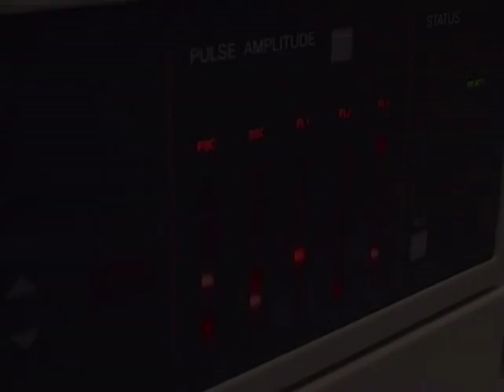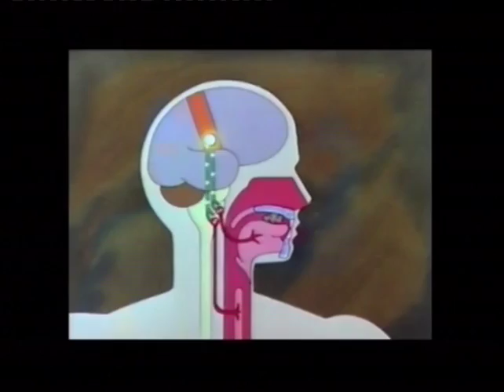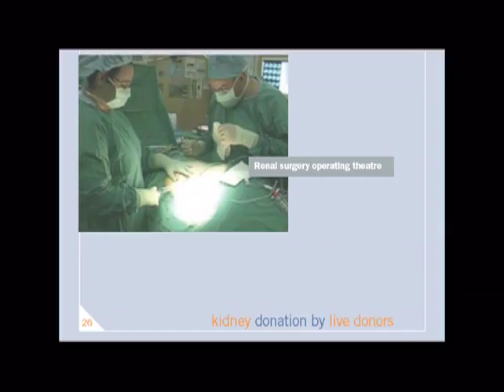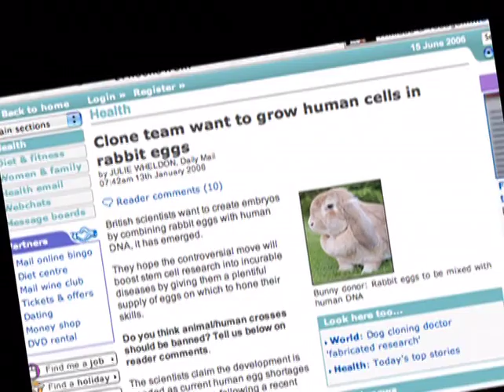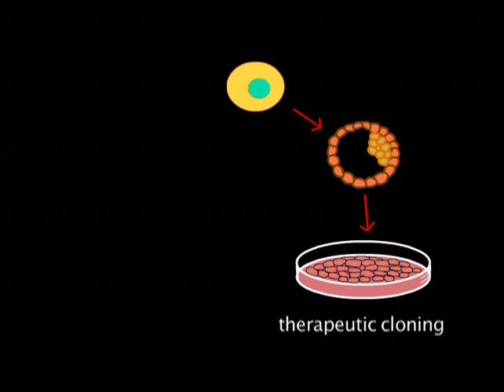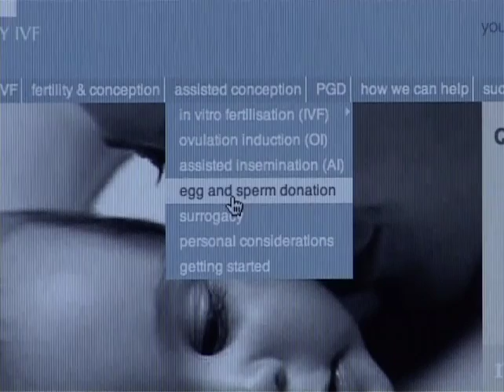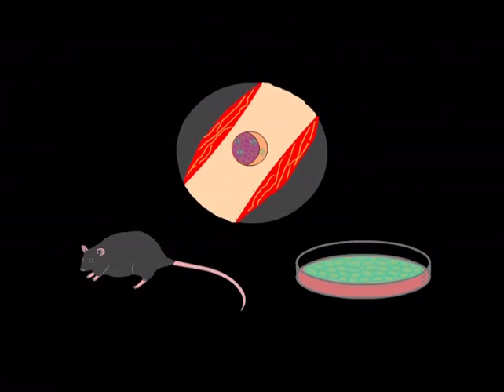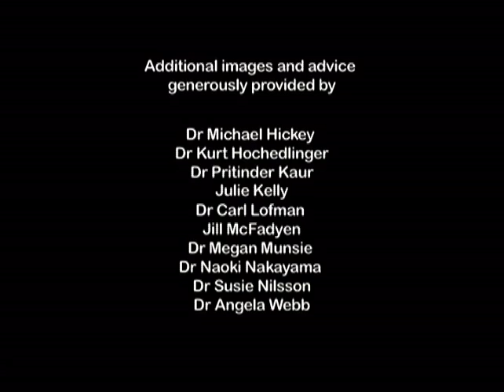Stem Cells - An Ethical Issue